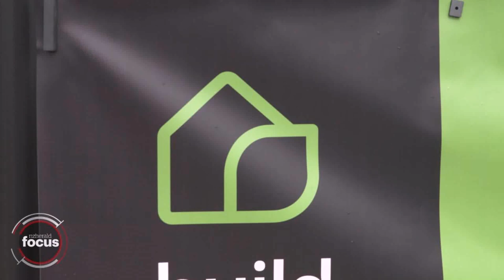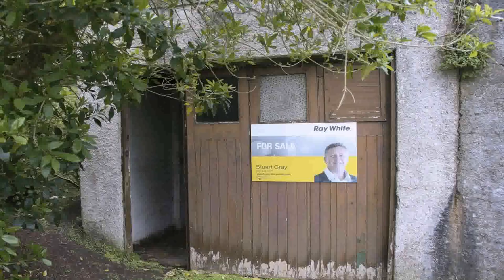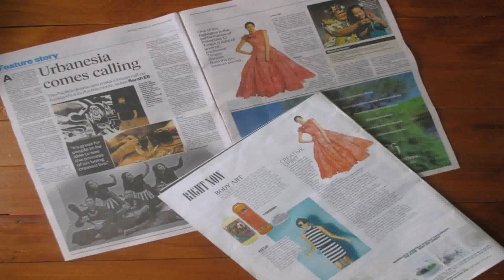Tiny House Nz Herald